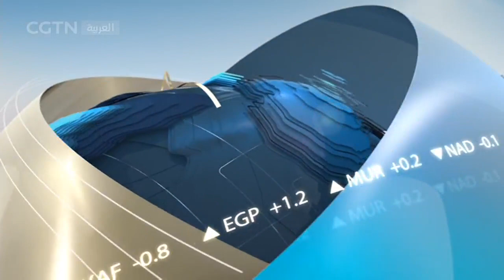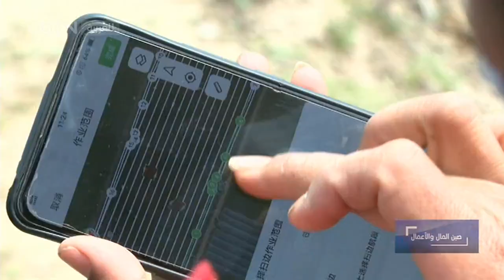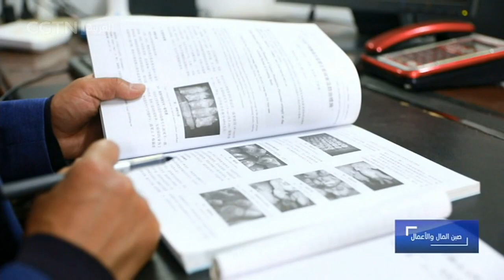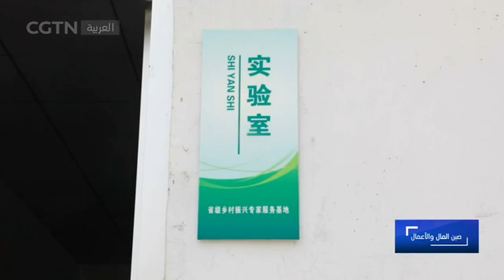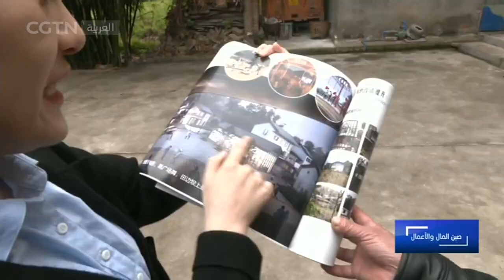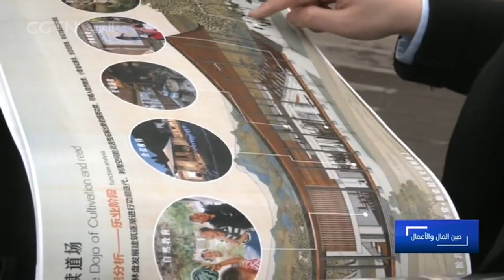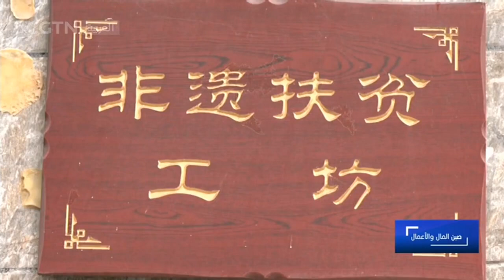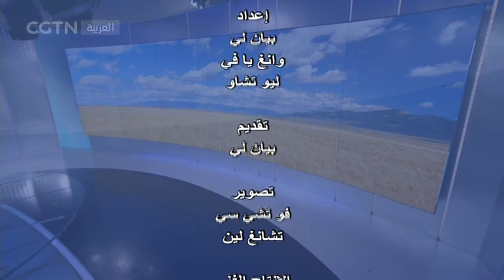صين المال والأعمال: تطوير تكنولوجيا وإطارات الخدمة العامة يساعد في دفع إنعاش الريف